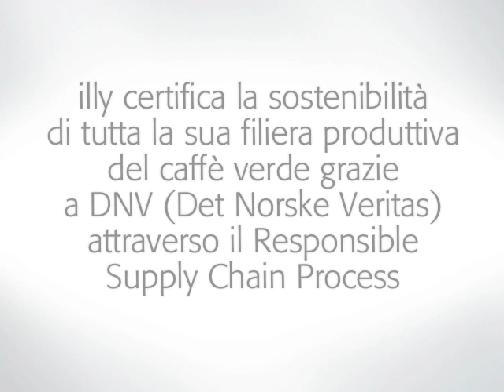Responsible Supply Chain Process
illycaffè è la prima azienda al mondo ad ottenere la certificazione "Responsible Supply Chain Process" di DNV(Det Norske Veritas), che attesta la capacità della struttura aziendale di porre in atto un approccio sostenibile nei processi e nelle relazioni con gli stakeholder lungo tutta la filiera produttiva, in particolare lungo la catena di fornitura.